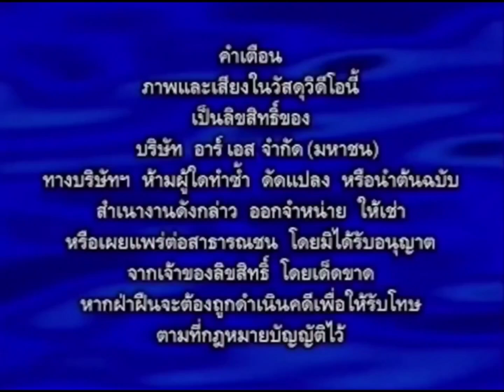Opening to VCD Karaoke ร็อกแปดแสน ชุดที่ 6 ผู้บ่าวเฒ่ากับสาววัยทีน (2011)